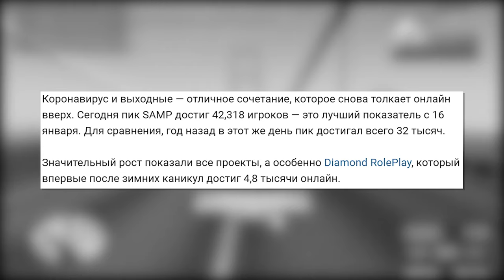УДАЛЯЙТЕ GTA SAMP